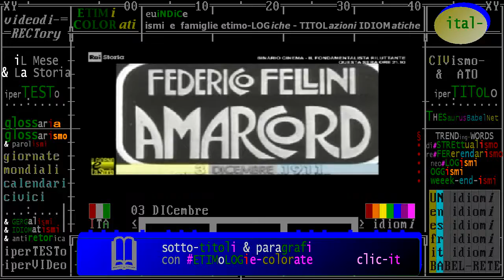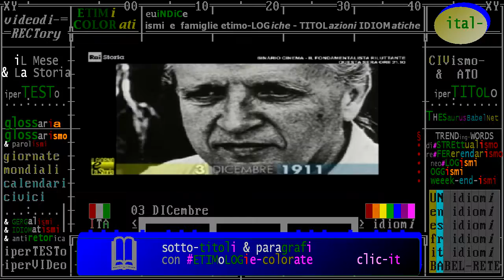§.1/- (anniversari-nascita 1911) ** 03 dicembre 1911 ** Milano: Nino Rota, musicista e compositore